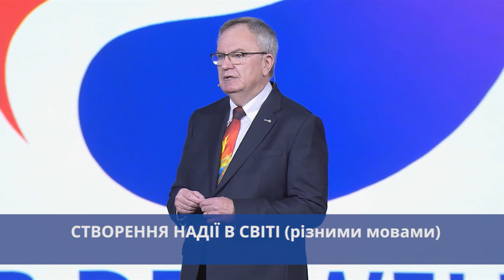Тема 2023-24 року Президента РІ Гордона МакІналі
Створюйте Надію в Світі!